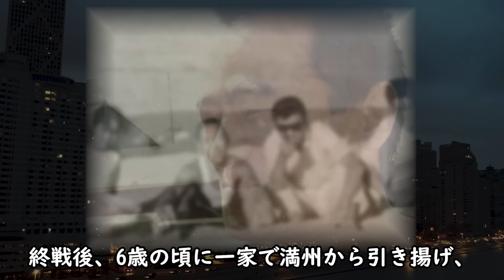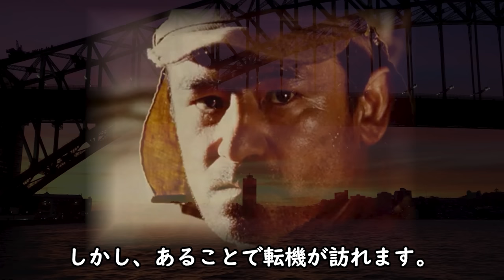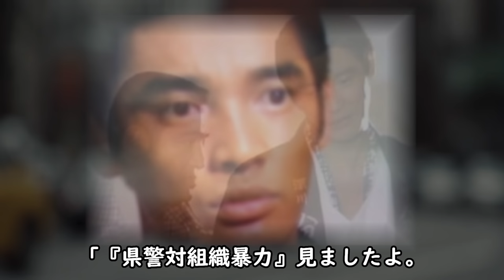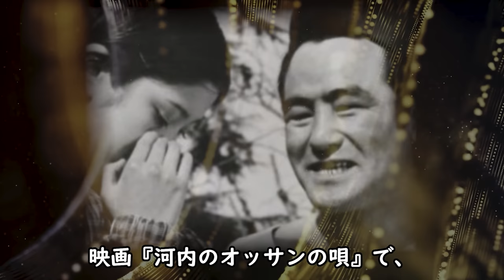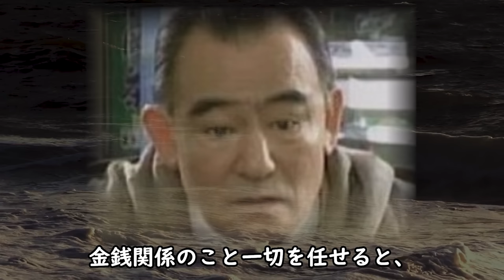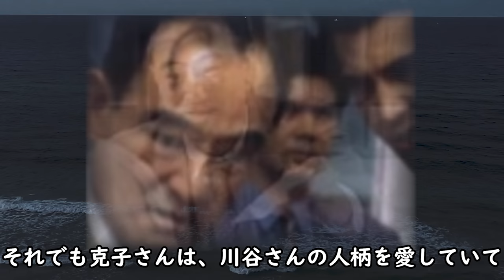川谷拓三の本当の国籍や耳を疑う事件に一同驚愕！病気の真相や家族のまさかの現在に涙が零れ落ちる...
俳優の川谷拓三さん。
あの人懐っこい笑顔が懐かしくて気になって
調べてみると意外な事実が分かったのです。

川谷拓三の本当の国籍や耳を疑う事件に一同驚愕！

八千草薫の夫の前妻に吐き捨てた言葉に震えが止まらない...